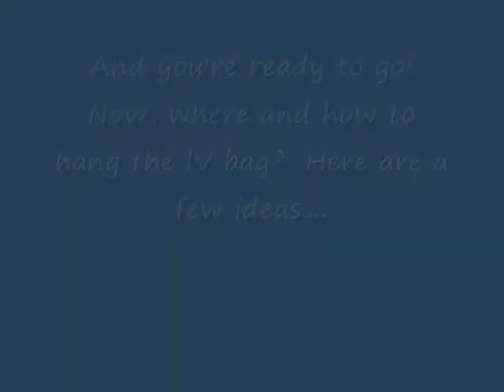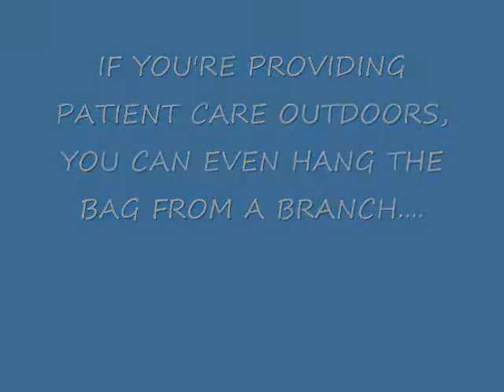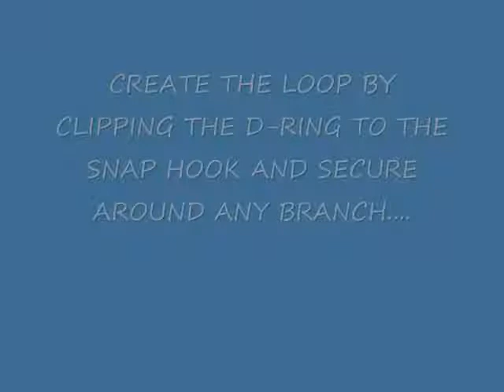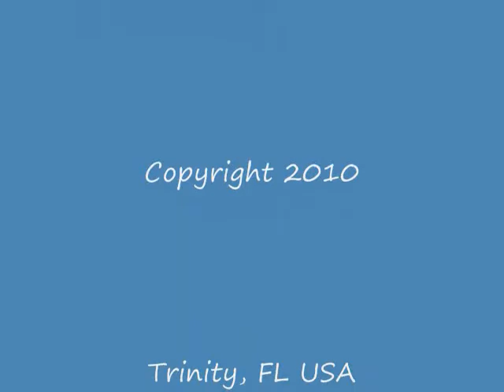SAV-A-JAKE ZEROPOLE IV BAG HANGER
Have you ever found yourself on a call, ready to administer an IV to a patient, and have no place to hang the bag?  Well we have the answer!  The ZeroPole IV bag hanger by Sav-A-Jake International, Inc. is a tool that makes hanging an IV bag a snap!  The webbing loop is sewn to a plastic snap hook with a sliding plastic D-ring.  The loop is attached to the IV bag with the snap hook.  Then, you can use the D-ring to hang on a nail, or use the loop to hang the bag on the top corner of a single door or a bi-fold closet door!  Or shorten the loop by clipping the D-ring to the snap hook.  This makes the perfectly sized loop to hang on a door or cabinet knob.  The Zeropole is great for OUTDOOR scenes where you may have a patient in a wooded area or a backyard - you can use it to hang an IV bag from a tree branch or any other apparatus to make on scene patient care run smoothly and efficiently.